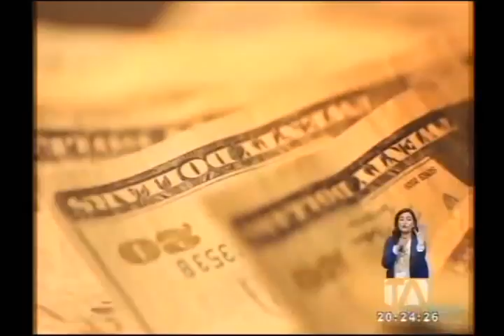Caso Inassa (Ecuador) – Soborno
Multan a Inassa por soborno transnacional en Ecuador.

1,7 millones de dólares es el monto de la multa que la Superintendencia de Sociedades de Colombia impuso a la empresa Inassa por un soborno trasnacional en Ecuador.

La institución colombiana habría detectado pagos a funcionarios públicos en 2016.

Inassa firmó convenios con la Secretaria Nacional del Agua por 4 mega proyectos.

Fuente: Teleamazonas (09 de Julio de 2018)